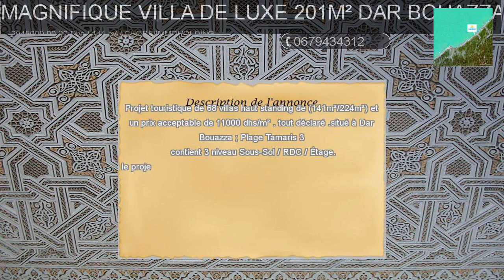MAGNIFIQUE%20VILLA%20DE%20LUXE%20201M%C2%B2%20DAR%20BOUAZZA%20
Projet%20touristique%20de%2068%20villas%20haut%20standing%20de%20(141m%C2%B2/224m%C2%B2)%20et%20un%20prix%20acceptable%20de%2011000%20dhs/m%C2%B2%20.%20tout%20d%C3%A9clar%C3%A9%20.situ%C3%A9%20%C3%A0%20Dar%20Bouazza%20;%20Plage%20Tamaris%203%20contient%203%20niveau%20Sous-Sol%20/%20RDC%20/%20%C3%89tage.le%20projet%20comporte%20HOTEL%20/%20SUP%C3%89RETTE%20/%20SALLE%20DE%20FITNESS%20/%20SPA%20/BAIN%20TURC%20/%20RESTAURANT%20/PISCINES%20/CAMERAS%20DE%20SURVEILLANCE%20%20/%20S%C3%89CURIT%C3%89%20/SALLE%20DE%20F%C3%8ATES. Contacter%20Mme%20Aicha